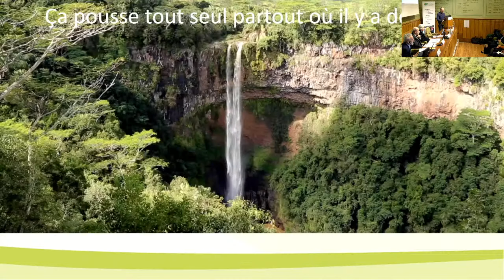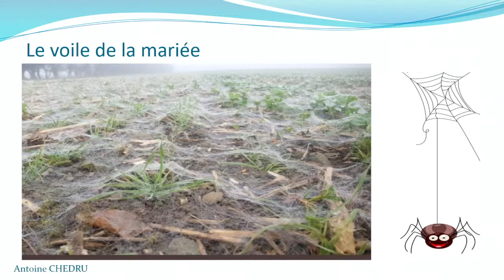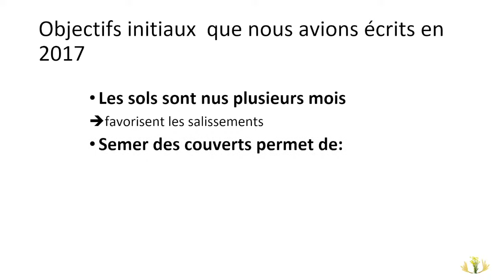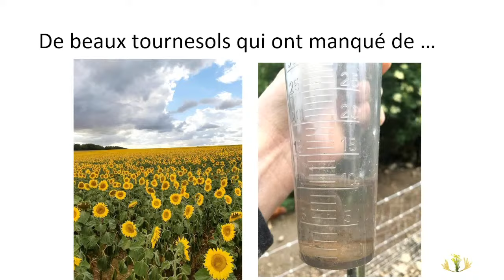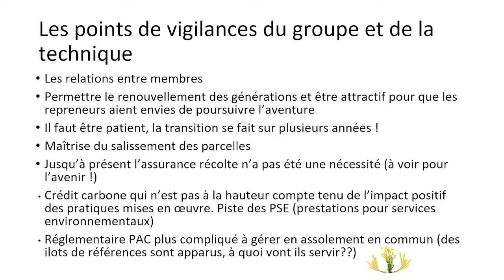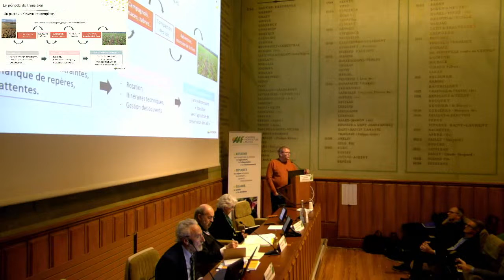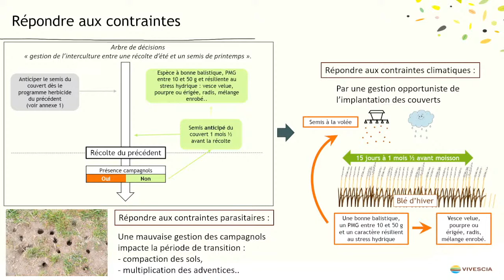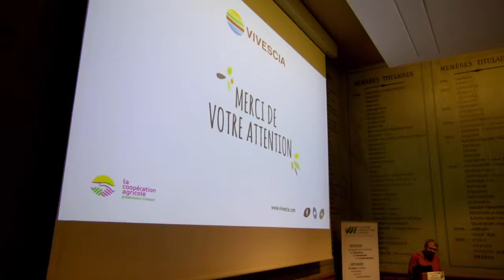9/11/2022 : Agriculture de conservation de sols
Séance organisée par Bernard AMBOLET et Christian ROUSSEAU,  de l'Académie d'agriculture, section 9  (Agrofournitures).
 Cette seconde séance sur l’Agriculture de conservation des sols (ACS) s’inscrit entre 2 autres séances d’un cycle consacré à l’ACS au sein de l’Académie d’Agriculture de France
- la première intitulée « L’agriculture de conservation des sols : un point sur son développement et perspectives pour une agriculture durable » qui a eu lieu le 22 juin 2022.
- la troisième, programmée le 18 janvier 2023, portera sur les pistes d’amélioration pour la mise en œuvre de l’ACS et les axes prioritaires de recherche dans le cadre de la transition agroécologique
La présente séance permet de donner la parole à des praticiens pour faire le point sur les bénéfices identifiés mais aussi sur les limites et difficultés rencontrées et les besoins manquants en termes de références pour progresser.
Ainsi elle mettra en exergue des attentes de terrain envers la Recherche afin de permettre un déploiement plus important de cette approche et pour accompagner les producteurs qui souhaiteraient s’engager dans une transition vers l’ACS. Une contribution qui s’inscrit dans une approche collaborative entre les acteurs de terrain et les organismes de recherche.
Pour tenir compte des disparités des situations pédo-climatiques et des systèmes de production les 3 intervenants extérieurs pressentis sont :
- Un producteur en système de grande culture en pays de Caux, avec tous les risques d’érosion que nous connaissons,
- Des producteurs en système de polyculture-élevage en Lorraine, avec des sols argileux,
- Un conseiller praticien qui suit, notamment en Champagne, de nombreux agriculteurs en ACS ou en transition qui apportera son éclairage sur les difficultés rencontrées et sur la démarche qu’il propose.